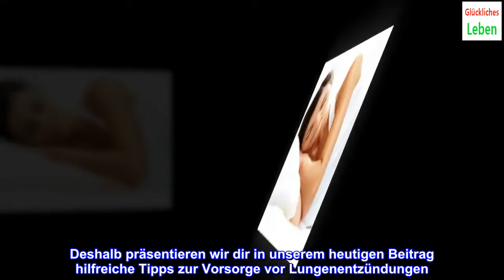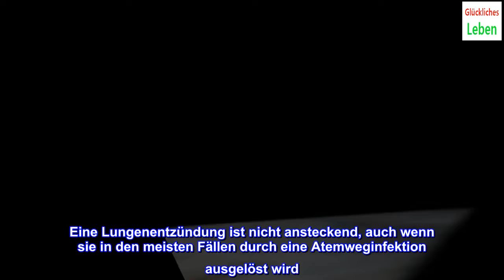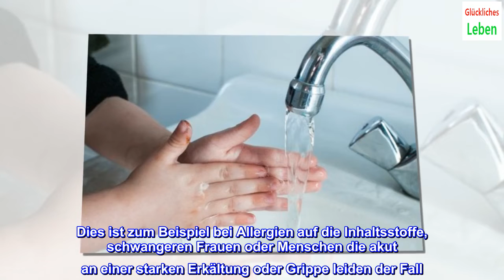Vorsorge vor Lungenentzündungen: 6 hilfreiche Tipps